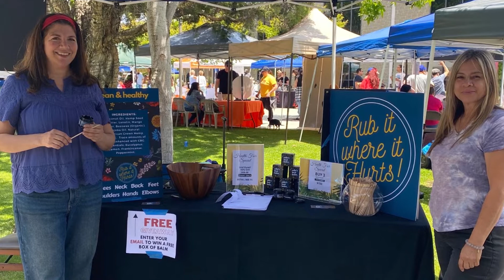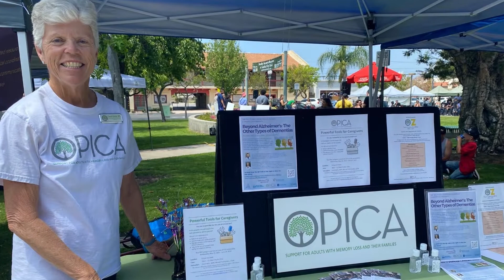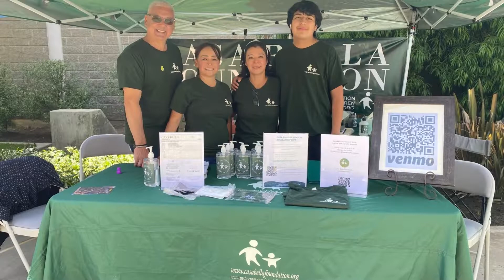Health For All Ages Fair - Lomita Chamber 2022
May 1, 2022 - The Lomita Chamber of Commerce and its Health & Wellness Commitee hosted the Health for All Ages Fair at the Lomita Farmers Market. Hundreds of guests showed up to enjoy 50+ vendors, music by DJ Dizzz, multiple performances and demonstrations from local dance schools and businesses including Still Got It Fitness, Dancemark Studios, TranscenDance with Didi Selwa, Lomita Park Soo Bahk Do & Little Dragons, Xpress Dance Performance, Shaolin Temple Kung Fu. A fun outdoor event to enjoy the farmers market and learn more about the numerous resources available to keep our community healthy and well. Members of Lomita’s Community Emergency Response Team, Fire and Sheriff representatives participated and the valuable gifts donated for the day's drawings made the day extra special. We look forward to our next event. Contact the Lomita Chamber for more info about future events.